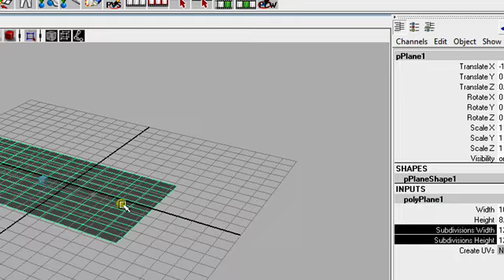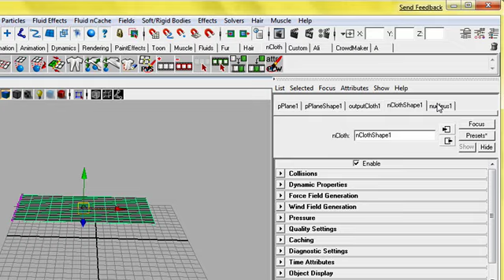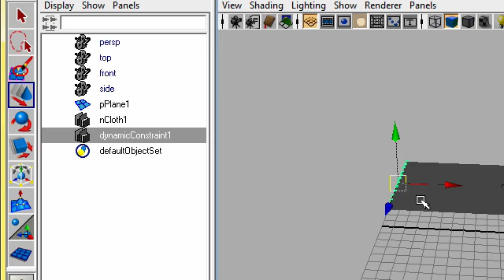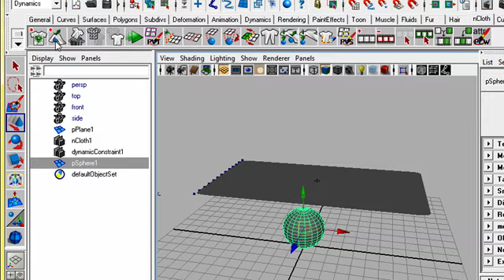Ncloth الملابس بالمايا